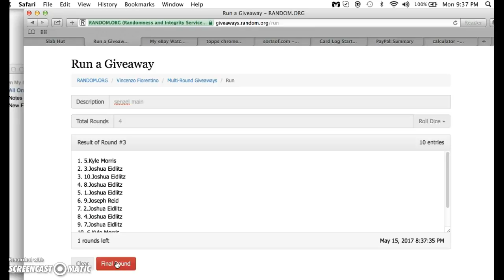senzel gold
thanks